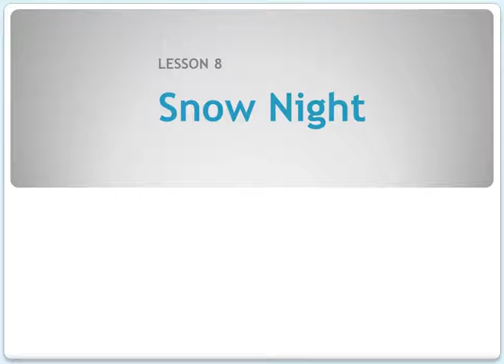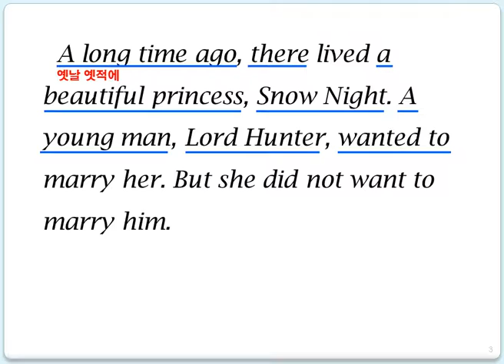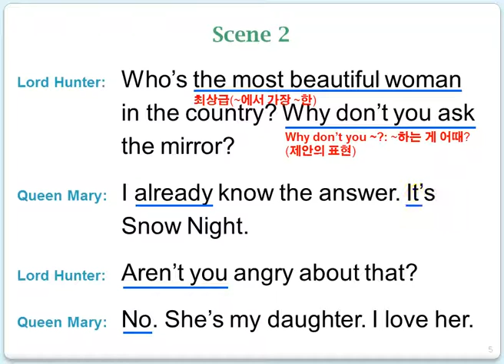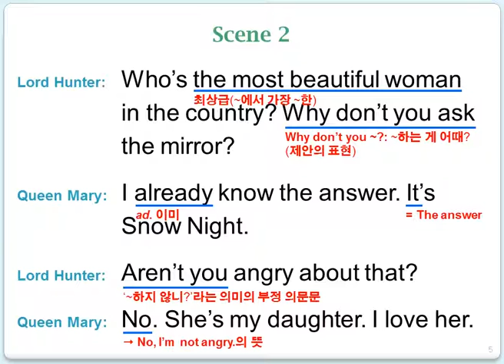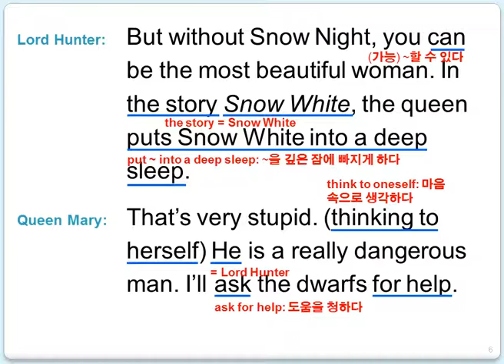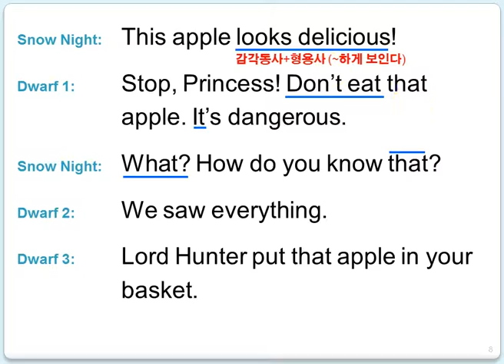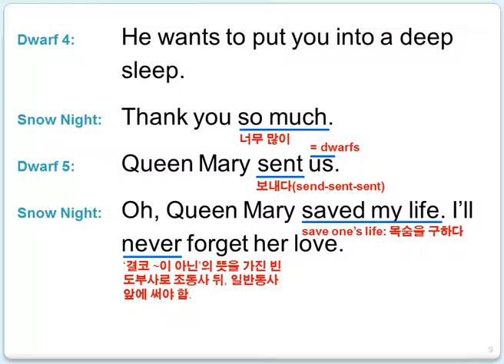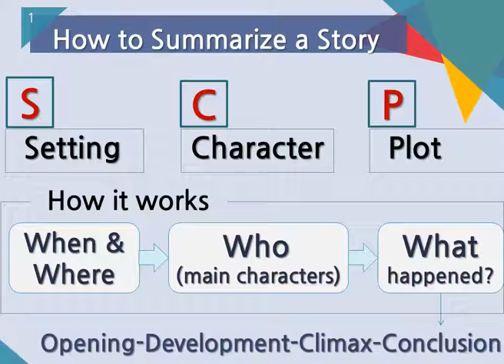두산동아(이) 중1 Lesson 8 Snow Night 본문 설명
본문 Snow Night를 열심히 공부해보아요.